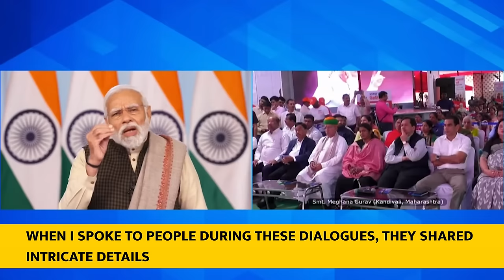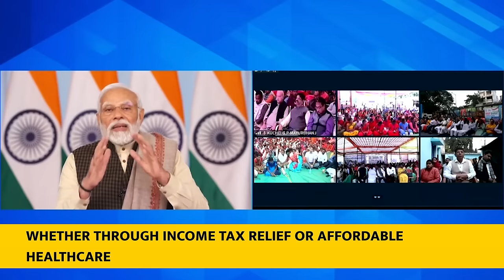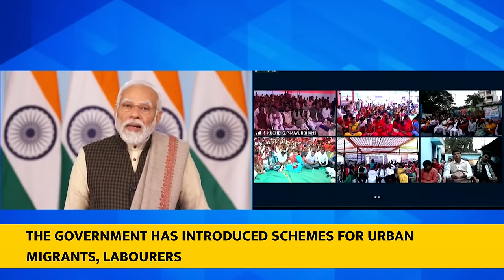PM Modi addresses Viksit Bharat Sankalp Yatra-Urban programme| English Subtitles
PM Modi addressed the Viksit Bharat Sankalp Yatra (Urban Programme) via video conferencing on December 16. Addressing the event, PM Modi said that the Viksit Bharat Sankalp Yatra has completed one month of its journey. Along with thousands of villages, today the Viksit Bharat Sankalp Yatra has reached nearly 1500 cities. Today, the yatra started in states including Rajasthan, Chhattisgarh, Madhya Pradesh, Telangana and Mizoram, the PM added.